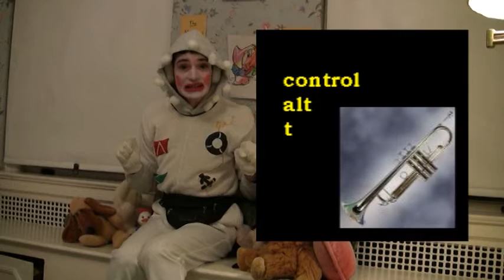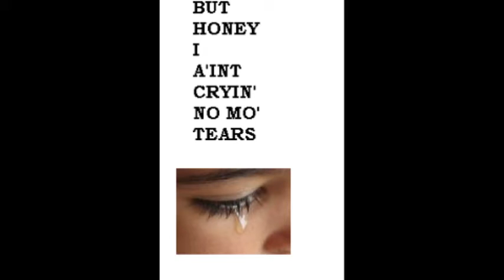SICK Lamb Chop!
Delving into the menacing world of Shari Lewis's beloved puppet Lamb Chop, this revelatory film explores her behavioral quirks and queernesses; her flaws and ticks, for they are what make her so beautiful. We get glimpses into the softer, darker sides of the puppet, as well as the livelier, more manic states of mind of which we are used to seeing on her TV show 'Lamb Chop's Play Along'. On 'Play Along' she was a magical gay icon, flopping about awkwardly and girlishly, giggling and exposing her silliest traits unabashedly, no matter how 'disturbing' they may have seemed to Shari or the viewer. Of course, she was inseparable from Ms. Lewis, and one gets the feeling that even if Shari threw the puppet in the fireplace, the eternal soul of the character would haunt and frighten her. As such, even after Ms. Lewis passed, Chop continued to sing 'the song that never ends,' because it never ever should end...even after death...I hope my channeling of Chop ensures that it never will. Filmed by Noah Friedman.